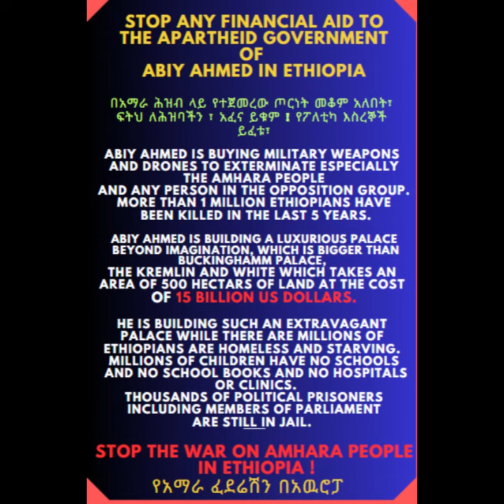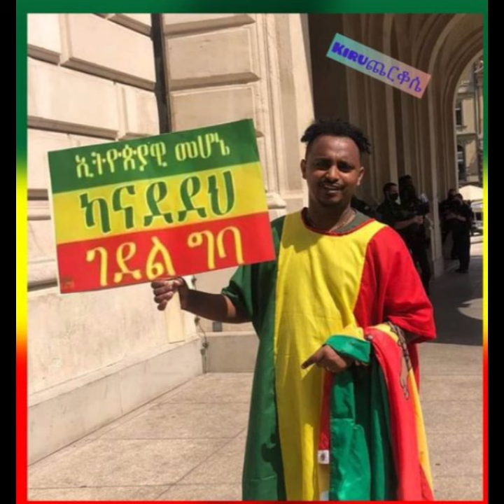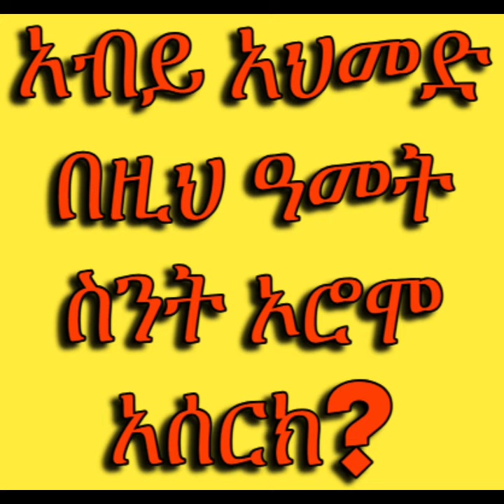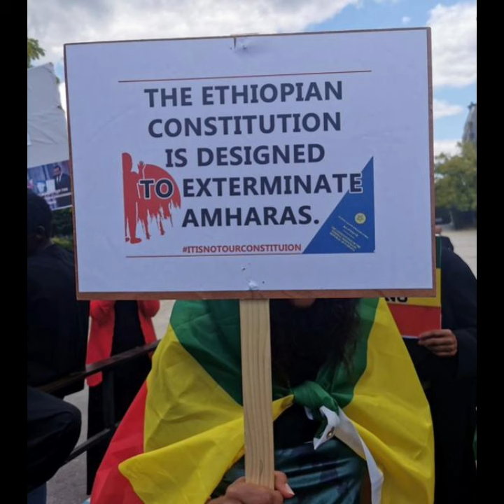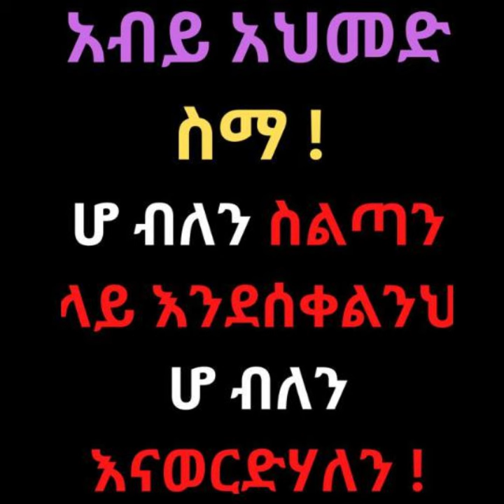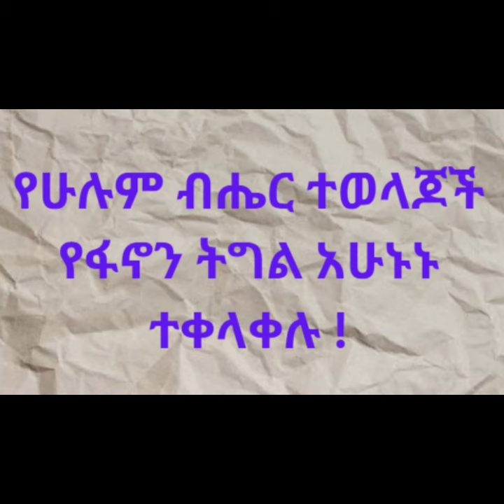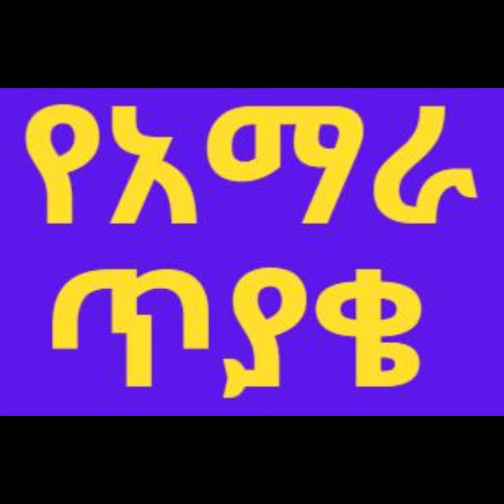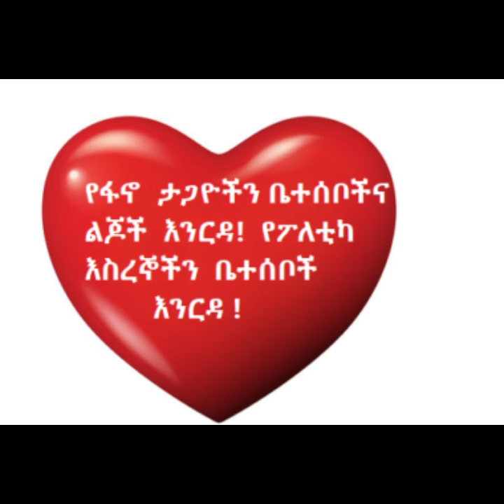FANO Manifesto - FANO Song. Amhara Questions.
Ethiopian Diaspora
# ethio diaspora
ethio politics
voice of diaspora
oromo politics
amhara voice
abiy ahmed
shimels abdissa
ethio 360
abebe belew
ethio diaspora
FANO manifesto
amhara demands
drone attack in ethgiopia
yilma merdasa
ethiopian airforce
ethiopian military
ሰላማዊ ሰልፍ
visa ethiopia
ethiopian teff
injera price
teff price
teff waga
ethio 360 today
abebe belew today
ethio berlin
ethio germany
ethiopians in europe